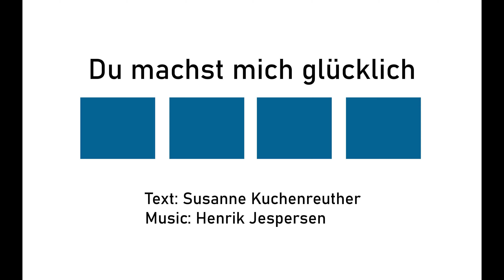Du machst mich glücklich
Text: Susanne Kuchenreuther Music: Henrik Jespersen